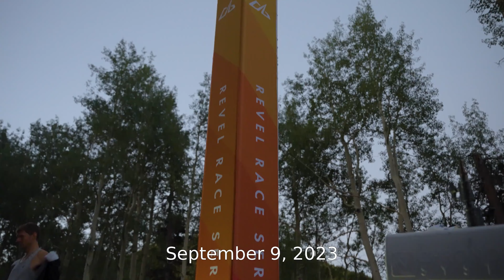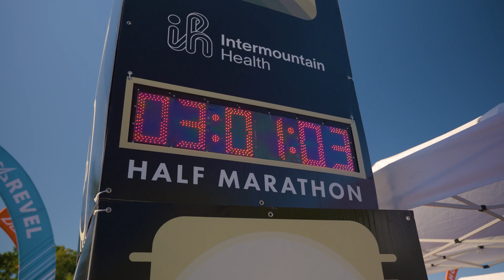2023 REVEL Big Cottonwood Presented by Albion Marathon: Leslie Beckstead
Leslie Beckstead in the 2023 REVEL Big Cottonwood Presented by Albion Marathon.